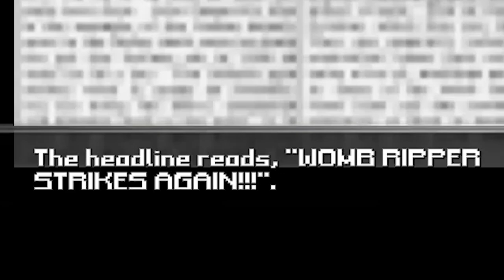I Just Wanna Wash My Socks in Peace | Bloodwash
It’s still October which means we’re still here with the horror games 😅 All I want to do is wash my clothes in the middle of town at 2 AM, but of course, there’s murder among us.